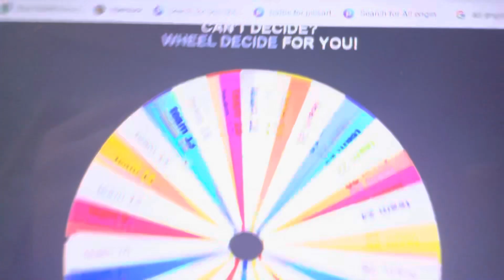Object crossover 8